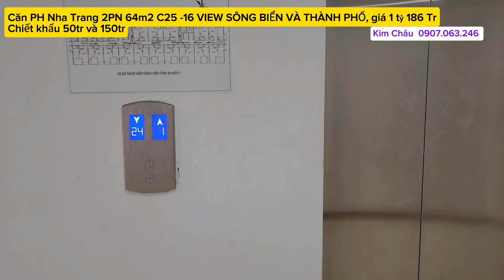Chung cư gần biển PH Nha Trang 64m2 2PN view sông chỉ 1 tỷ 186tr CK 150tr | Nhà Nha Trang giá rẻ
Vị trí phường Vĩnh Trường TP Nha Trang, cách biển 900m
Tiện ích: chợ Bình Tân Hải sản tươi giá rẻ, trường học các cấp, bệnh viện Vinmec, bệnh viện Tâm Trí Nha Trang, KDL Vinpearl.
Giá thành toán 95% : 1ty 186 triệu, chưa bao gồm 2% phí bảo trì

Nếu thành toán 1 lần 95% thì GIẢM 150tr
Nếu thành toán trả góp thì giảm 50tr

Gọi ngay em Châu xem căn và tư vấn trực tiếp

Nhận ký gửi mua bán BDS Nha Trang